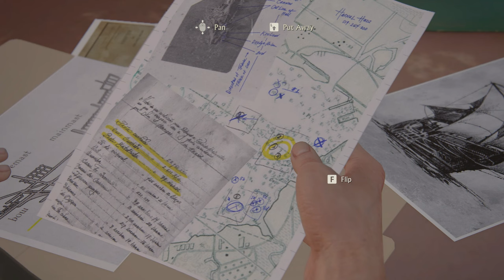[ NO COPYRIGHT GAMEPLAY ] Uncharted 4: A Thief's End - THE MALAYSIA JOB | Part 08